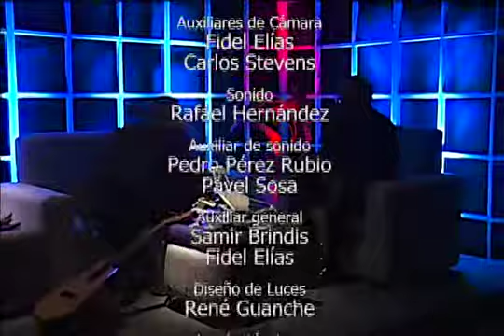Música y Más - Pancho Amat II